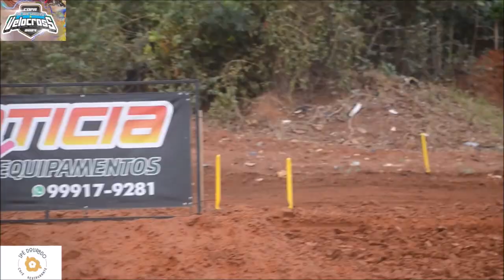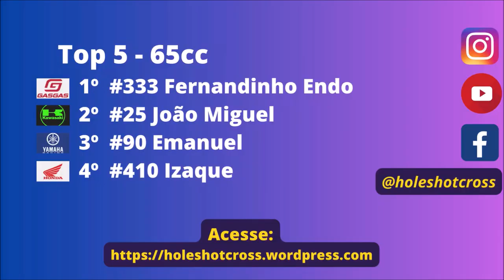Super Mini e 65cc na 3º etapa da Copa Sul-mato-grossense de Velocross 2024